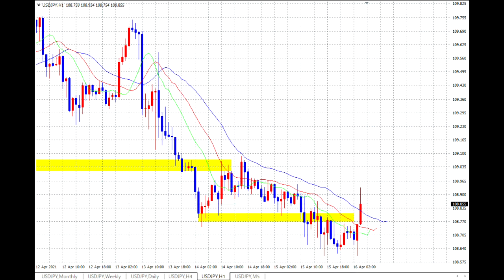【FX】今朝の「STOP」は正解だった！